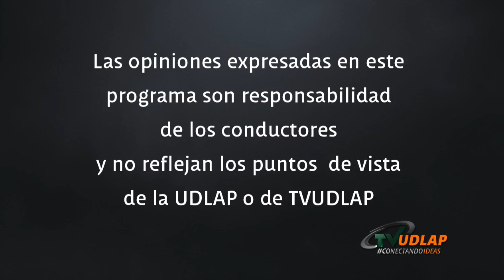El Placer de la Cerveza con Pilar Montes de Oca | Algarabiando |TVUDLAP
Pilar Montes de Oca nos presenta un espacio lleno de conceptos, ideas, curiosidades, lenguaje, palabras, palabritas y palabrotas. En esta ocasión nos habla del libro “La Cerveza”, en donde nos cuenta de donde viene la cerveza, porque la cerveza en México es tan rica, y un anécdota de Jorge Ibargüengoitia